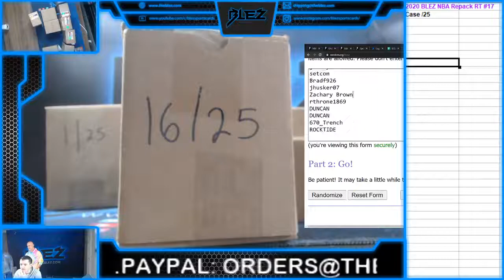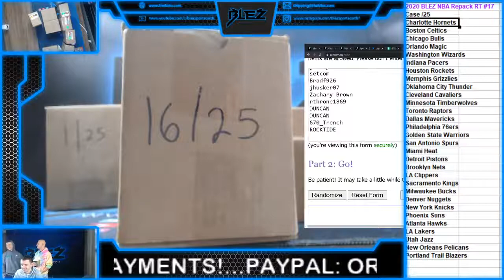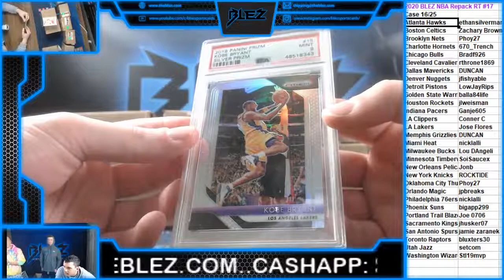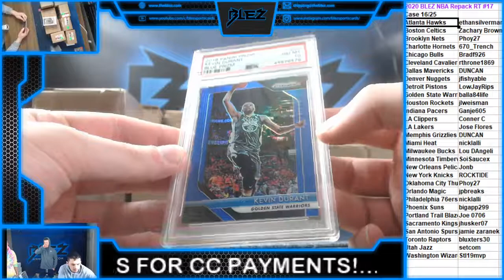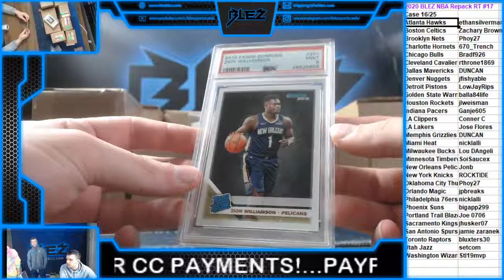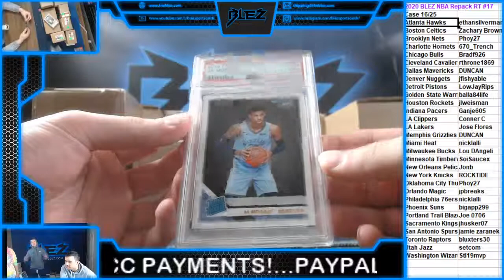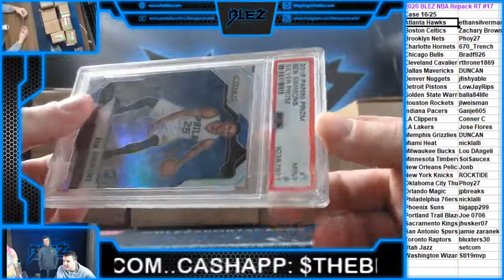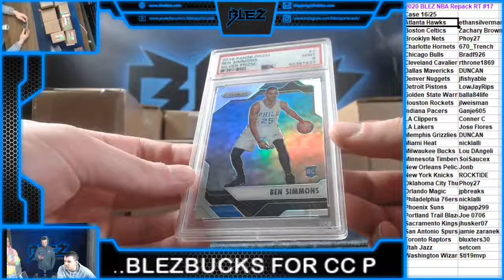2021 Blez NBA Repack Case RT #17